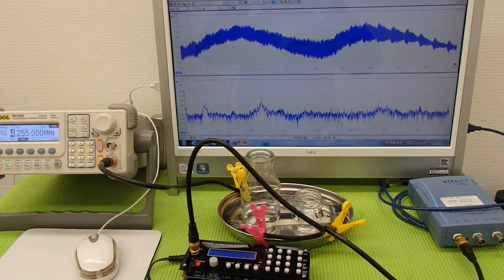オリジナル超音波実験 Ultrasonic experiment （超音波システム研究所 ultrasonic-labo）